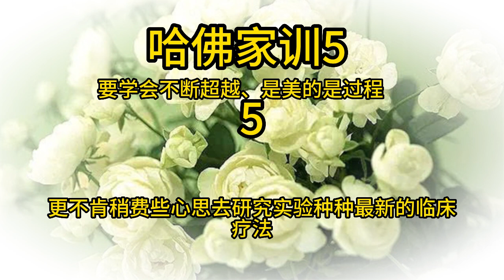哈佛家训5